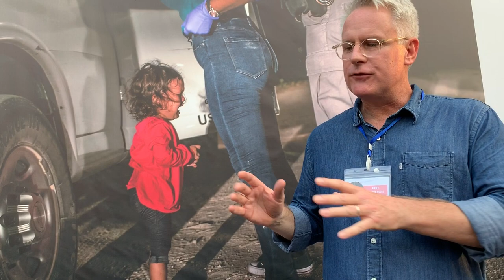THE STORY BEHIND JOHN MOORE’S WORLD PRESS PHOTO OF THE YEAR “GIRL CRYING ON THE BORDER”.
We are glad to learn that our American friend John Moore has won the World Press Photo of the Year. We had the chance to have a large exhibition of his work about undocumented emigration to the USA at the French Institute (IFB) during the last YPF. The special correspondent for Getty Images told us the story behind the photo he took while he was following a border patrol agent in the Rio Grande Valley on June 12, 2018.